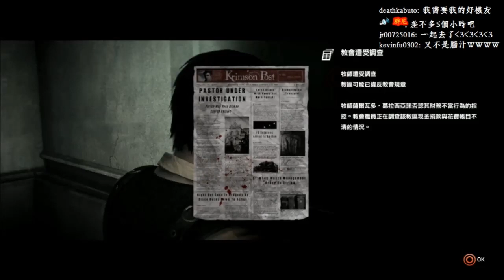【板凳】The Evil Within 邪靈入侵Part8